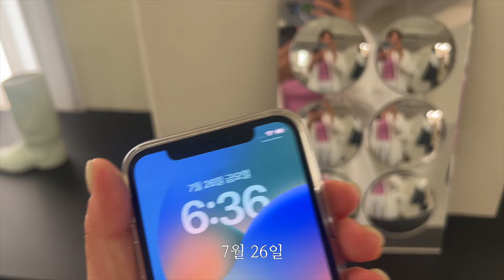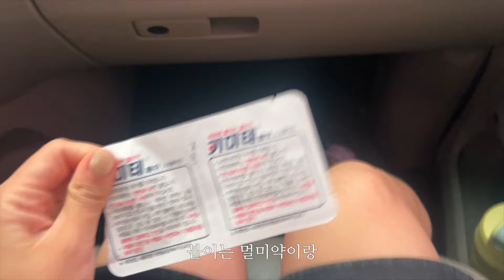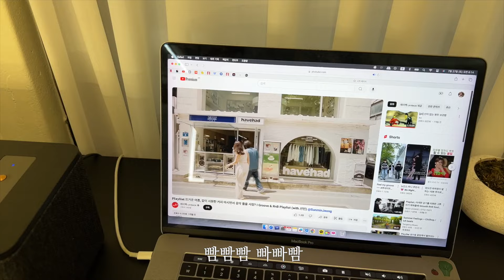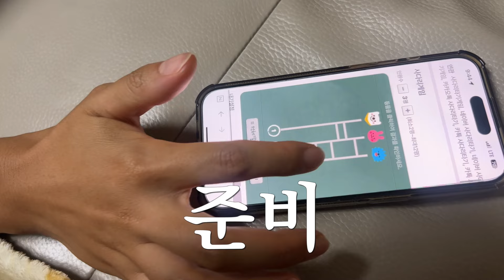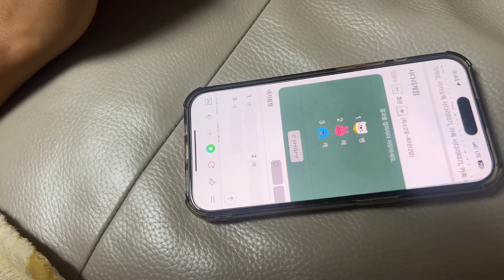여름 제주나기 2탄 (물놀이 조하 🦑, 한치 배낚시, 낭만 러너스하이 , 돈내코) | yangmorae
안녕하세요 여러분 ◡̈ 양모래입니다.
이번영상은 제주에서 여름나는 일상을 담아보았서요. 저는 물놀이를 좋아해서 시도때도 없이 물놀이가고 친구들이랑 운동하고 놀고 했던 일상 뿐이네요 크크 여러분도 더운 여름 잘 보내시고 물놀이할땐 언제나 안전제일 아시져~~